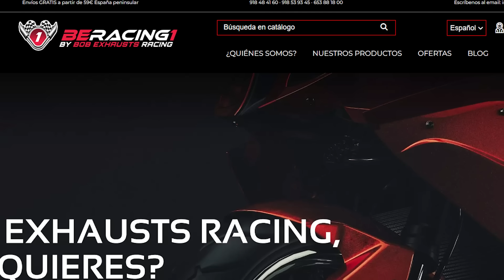SALE a la LUZ la TELEMETRÍA del ACCIDENTE entre MARQUEZ y BAGNAIA 😳 MOTOGP Motorland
SALEN a la LUZ las CIFRAS de la TELEMETRÍA del ACCIDENTE entre MARQUEZ y BAGNAIA en MOTOGP Motorland 2024 moto gp 24 moto gp 2024 motorland aragon marquez bagnaia
😍 Las CHUCHES de TU MOTO en BOB EXHAUST *10% DESCUENTO* 💣 Código: *IRONFRAN* cupon=ironfran